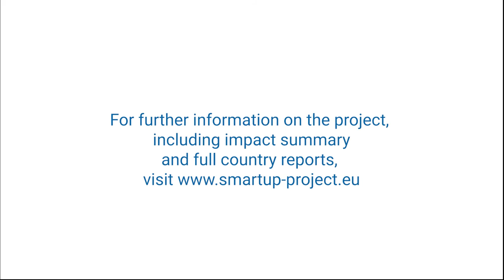SMART-UP - Successes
Get to know the biggest achievements in each participant countries.